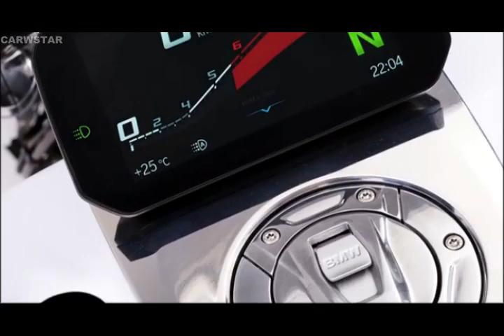BMW R1250 R CONCEPT SUPER BIKE